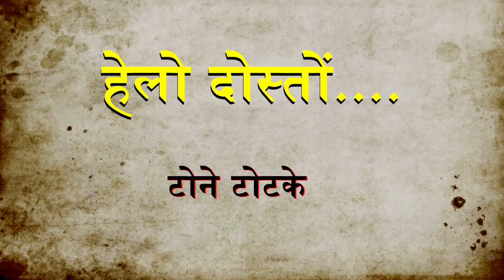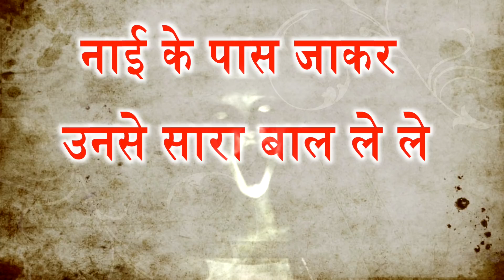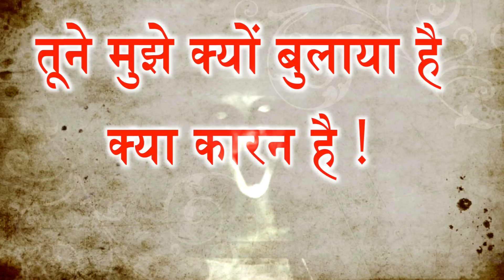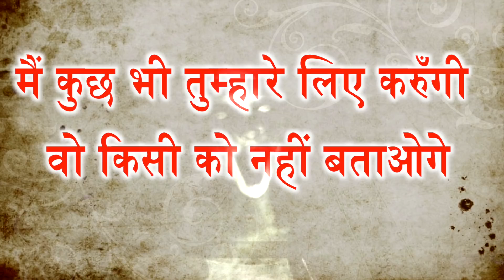चुड़ैल को सिद्ध कर लिया तो आप को मालामाल होने से कोई नहीं रोक सकता || टोने - टोटके